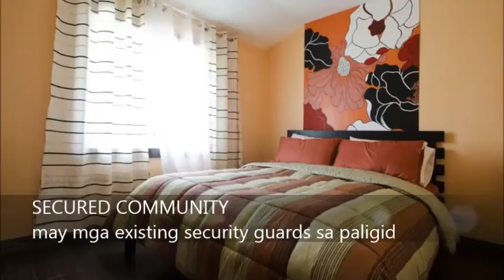10 Reasons Why You Will Love Bella Vista Deca Homes 09174894465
For Promo Updates dated August 30, 2017

RENT TO OWN Townhouse in Gen Trias, Cavite

Location: Arnaldo Highway, Gen. Trias, Cavite
Only 45 Minutes to MOA.

2 Storey TownHouse
Bare Finished with painted walls and ceiling
Bedroom: Provision for 2
Provision for 1 Car
Lot Area: 50sqm

To Reserved a Unit:
Kindly prepare the following.

for Locally Employed:
10,000 pesos Reservation Fee.
Latest 1 month Payslip.
2 Valid Government Issued ID's
4 pcs 1 x 1 pciture

for Overseas Filipino Worker - OFW:
10,000 pesos Reservation Fee.
Job Contract
2 Valid Government Issued ID's
4 pcs 1 x 1 pciture

For FREE Site Viewing:
Call/Text:  Raquel or GIL
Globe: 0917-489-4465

Promo Extended Until Oct. 7,